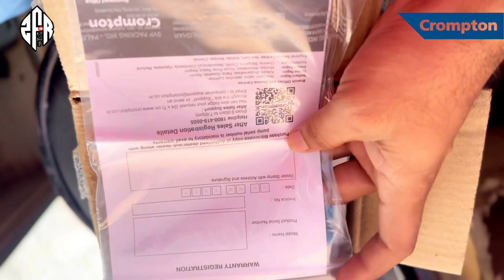Cil 120-9 Inline Pressure Pump Crompton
Cil 120-9 Inline  Pressure Pump Crompton | Crompton Pressure Pump |  Bathroom Pressure pump | zfr07

cil120 cromtpon best inline pressure pump,
best pressure pump crompton
cromtpon 1hp pressurepump
crompton cil 120 inline pump
crompton cil120-9 pump
inline pressure pump